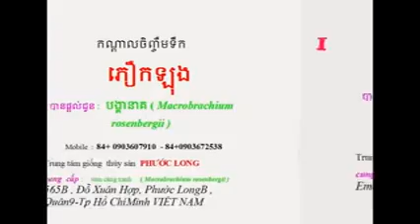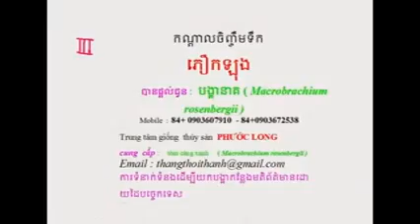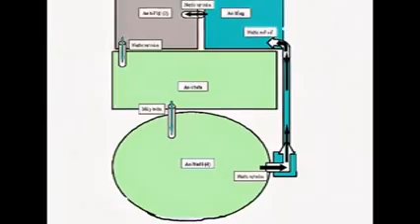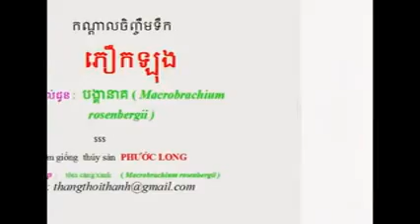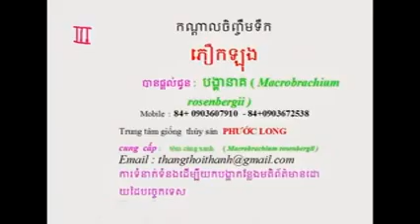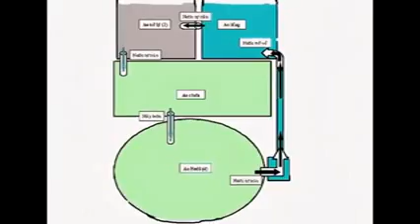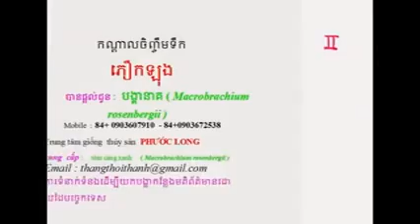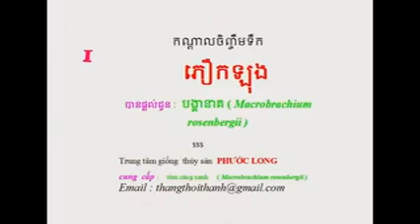Farming Techniques Vannamei Pond recirculation system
Hồ Văn Thắng
Agricultural experts
Mobile :  84+ 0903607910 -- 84 + 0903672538
specializes in providing: all fish species
Chitala chitala , snakehead fish ,, white freshwater shrimp ,male prawn transfer processes shrimp tech, bio-application, do not use chemicals, according Shrimp circulatory system, environmentally friendly ...
Address: 565 B, Do Xuan Hop, District 9, Ho Chi Minh-City.